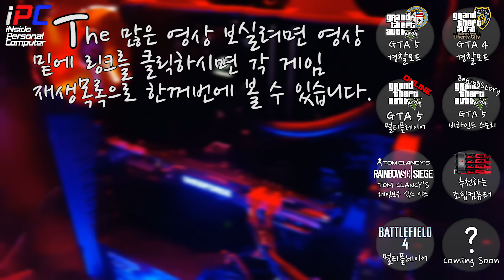[iPC] - 다시 돌아온 멀티플레이어! - 배틀필드 1 (오리진 액세스) 멀티플레이어 #1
이 영상에 적용한 모드들은 영상 밑에 링크가 있으니 참고하시기 바랍니다.

다시 돌아온 멀티플레이어!
이번에는 맵이 다양합니다. 그리고 그래픽아 조금 더 업그레이드 한듯한 느낌? 워치독...에헴.

║ » Corsair Vengeance Pro Series 16GB (2X8GB) 2133MHz CL11 @ 1.5V
║ » OCZ Modxtreme 600W
║ » Adata SP900 64GB SATA3
║ » Kingston HyperX 120GB
║ » Western Digital Caviar Black 1TB
║ » Western Digital Caviar Red 1TBX2 = 2TB = Raid 0
║ » NZXT 5 Fan Control
║ » ASUS Xonar U5